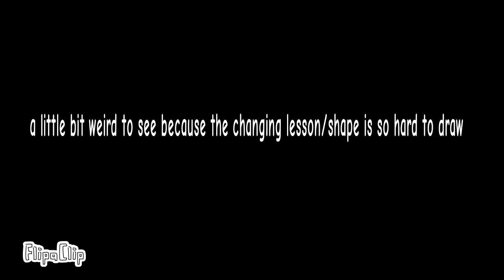Spanish can age progresses while turning into Larry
I miss the money man I hope he comes back in the dhmis TV show season 2 and also I will love in this season too spinach can turning into Larry because why not d h m i s doesn't have any transformations but I will love for v a g to turn into Larry an episode 1 colors this is just my prediction any episode vag comes and one of the rainbow's colors come and lands on spinach can instead of trying him into a white cat it turns into Larry's hat which turns spinach can into Larry the puppets watch in horror it can't do anything but watch vintage can suffer and after that finish can loses all his memories and then he just goes into random dumb stuff